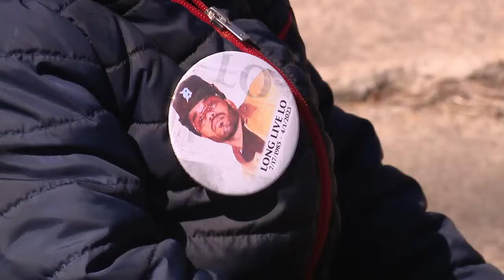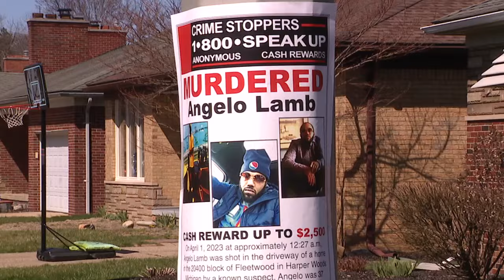Family of Harper Woods father of 11 demands justice for his killing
On the one-year anniversary of his murder — family and friends of victim Angelo Lamb returned to the scene on Fleetwood Drive in Harper Woods where he was killed.